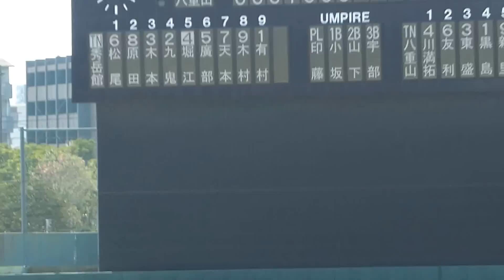秀岳館 九鬼隆平・ホームラン(八重山戦/2015秋季九州地区大会・準々決勝)